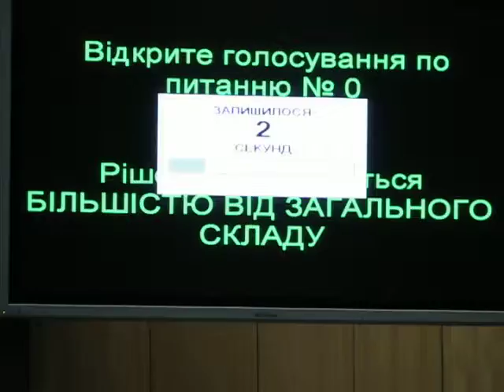Тернопіль: про питання недовіри Хоптяну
Депутати-свободівці вбачають причину всіх проблем у вказівках губернатора Валентина Хоптяна. Тому на сесії дуже обурювалися, що його немає